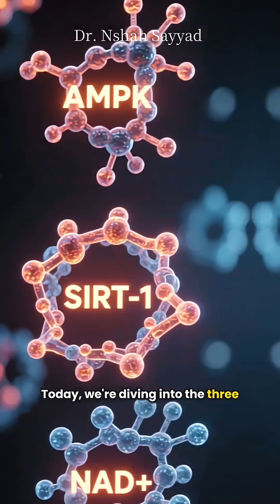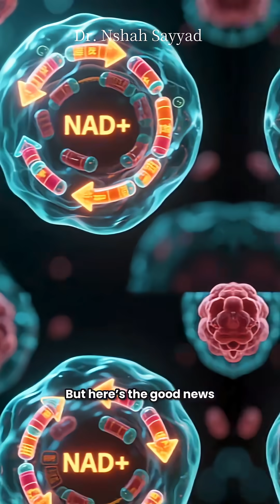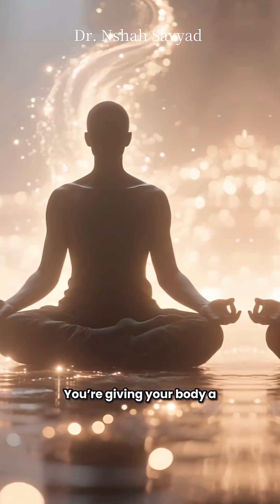Fasting Activates These 3 Longevity Molecules (AMPK, SIRT1, NAD⁺)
What happens inside your cells when you fast?
In this video, we explore the science behind fasting and its powerful impact on longevity — through three key molecules: AMPK, SIRT1, and NAD⁺. These cellular agents help your body burn fat, repair damage, and boost energy efficiency — all triggered when you skip a meal or extend your fasting window.

Whether you're curious about intermittent fasting, anti-aging strategies, or just want to understand how your body works, this video breaks it down in simple, engaging terms.

🔬 Topics Covered:
- How AMPK acts as your cell’s energy sensor
- Why SIRT1 is called the longevity regulator
- The role of NAD⁺ in cellular repair and energy
- Real-life examples of fasting benefits
- How to fast wisely and safely

Fasting